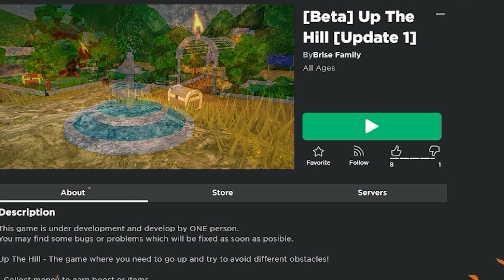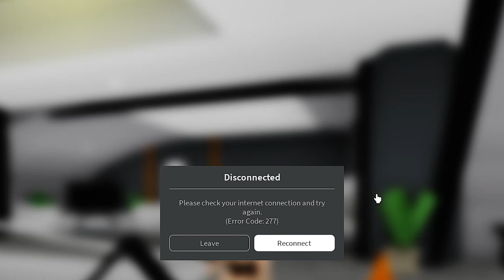Она просила его РАЗДЕТЬСЯ! История Брукхейвен РП Роблокс. (Brookhavep RP Roblox)